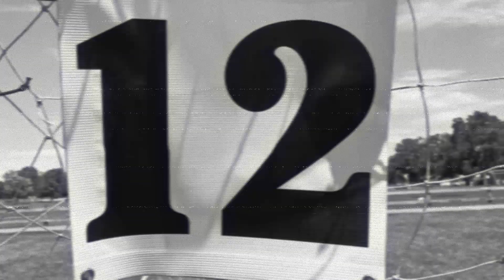TWELVE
First recording of the Waldorf Blofeld.